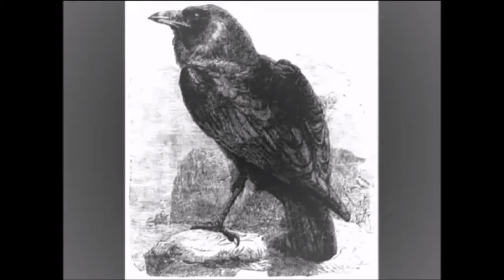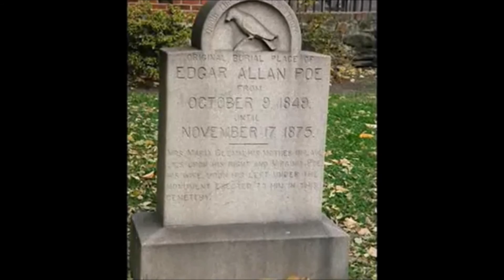La bottega dell'orrore di Edgar Allan Poe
Video introduttivo all'incontro su "Il cuore rivelatore", 15 dicembre 2015, Liceo "Lorenzini" di Pescia